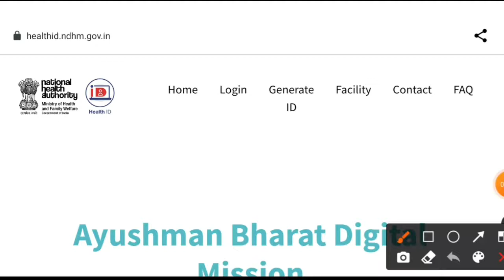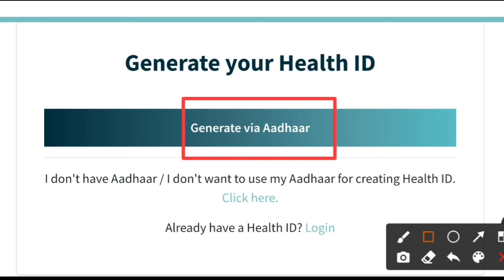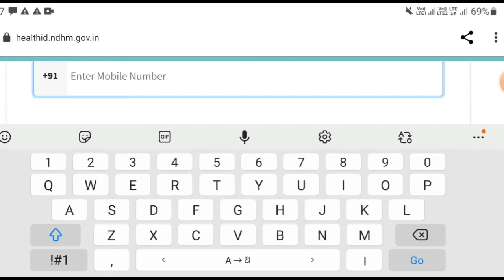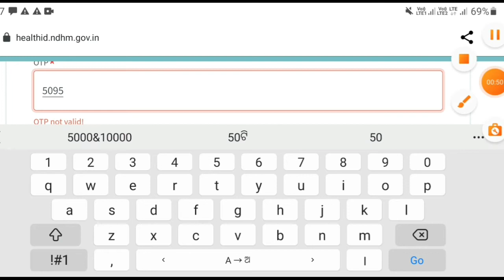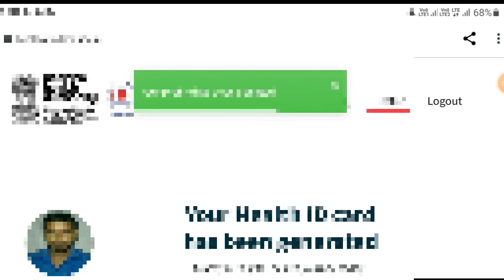How to apply health card in mobile ||Free Health Card in mobile ||Ayushman Health Card 2021